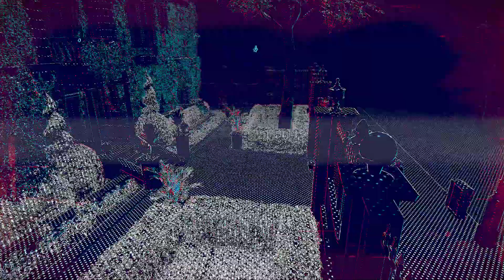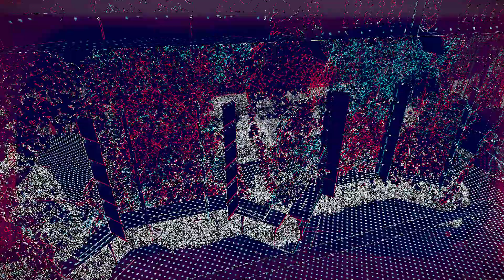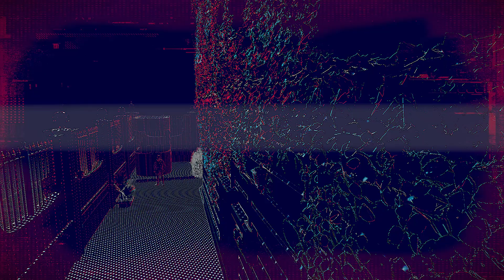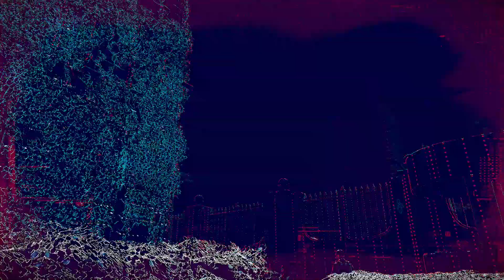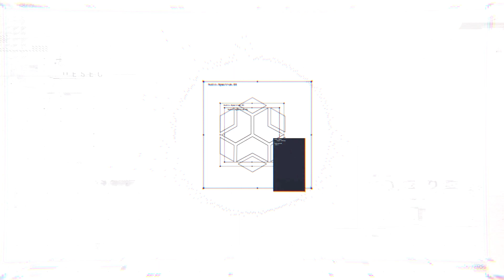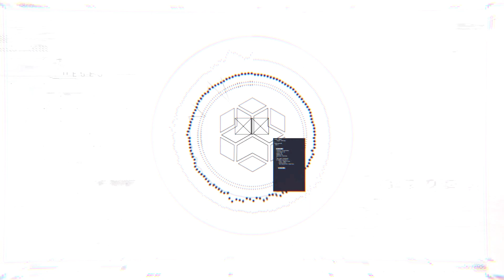Watch Dogs Legion PART 9 - Coming Home